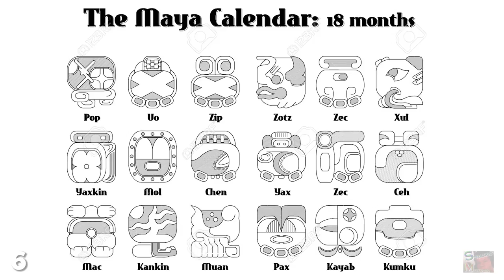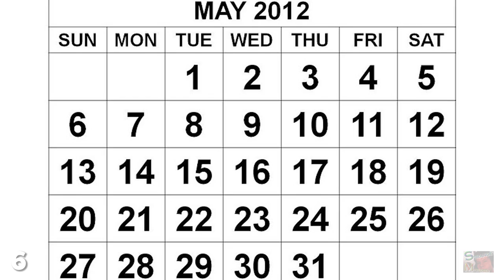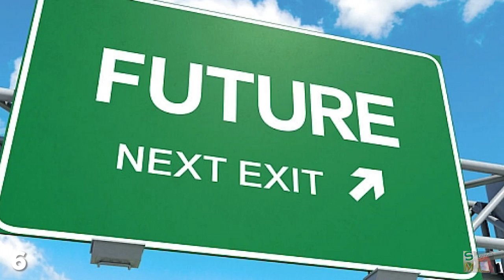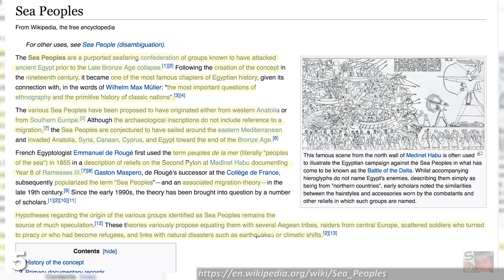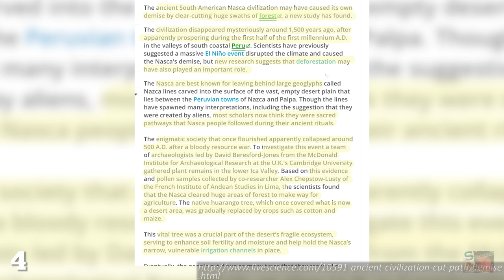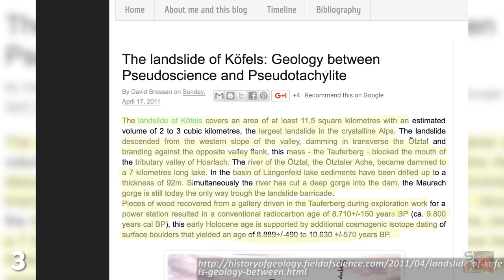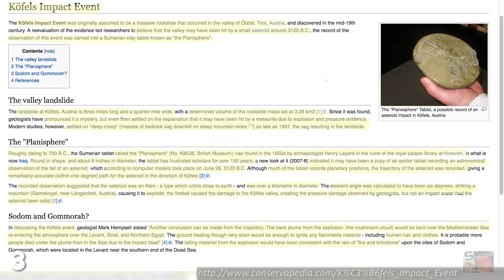6 Hidden Clues Behind Mysterious Ancient Civilizations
Mankind's history is like one big jigsaw puzzle, if that puzzle's pieces had been spilled down the back of the sofa and fallen through the floorboards.

The Seven Mayan Prophecies foretold by the Mayan people claimed that a series of devastating events would occur to humanity beginning in 1999 and ending with Earth's apparent destruction on December 21st 2012. The ancient kingdoms of Egypt, Greece and the Mycenaeans were some of the most influential civilizations in human history, with many of their teachings and discoveries forming the basis of our modern scientific, religious and philosophical ideas. The Nazca Civilization existed in modern-day Peru between 100BC and 800AD, and this intriguing society seemed strangely advanced considering when and where they lived. The Sumerian people of southern-Mesopotamia were one of if not the very first examples of civilised society here on Earth, yet we still have a lot of questions about where these people came from, where their language was derived from, and where their genetic descendants are today. In the centuries since the west first clasped eyes on Easter Island's Moai statues, archaeologists have been confused over how the relatively primitive Rapa Nui people moved these big hunks of rock. Here's another mysterious bunch of old timey rocks for you, and we still don't know exactly how the Stone-age people of southern-Britain built this astonishing rock formation either. Viking lore is well known to many of us today thanks to the simple fact that it contains all kinds of awesome, but what remained a mystery for quite some time was exactly how these sea-faring Scandinavians interacted with their Norse mythology on a daily basis.